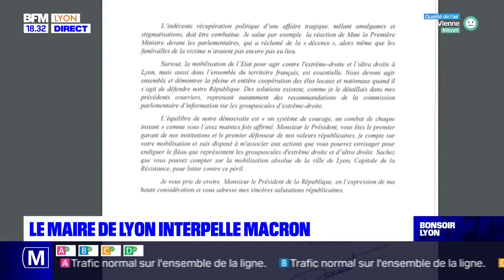Le maire de Lyon interpelle Macron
Dans un courrier adressé au président Emmanuel Macron, Grégory Doucet, maire de Lyon, demande des mesures contre les groupes d'extrême droite lyonnais